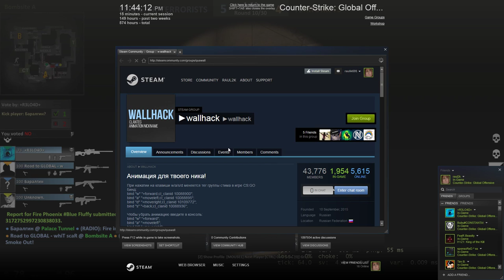CS:GO - Full competitive match #7